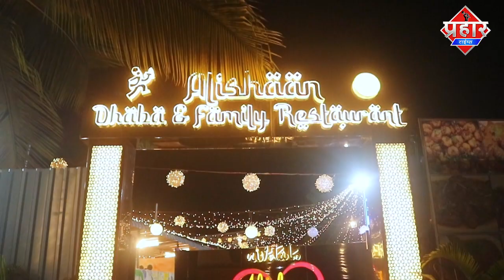गरीबो का तोड़ दिया आशियाना बेघर हो गये लोग || Islamuddin Khan || Aapka Prahar Times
गरीबो का तोड़ दिया आशियाना बेघर हो गये लोग || Islamuddin Khan

मुंब्रा बाईपास अम्बेडकर पाड़ा में फॉरेस्ट विभाग ने कार्यवाई की कई घरों में जमीदोंज कर दिया गया एक बार फिर गरीबो के आंखों के सामने उनका आशियाना तोड़ा गया और लोग बेबसी की आंसू आंखों में लिये देखते रहे, कई सालों से यहां लोग रहे है ऐसे में चिलचिलाती धूप में कार्यवाई होने की वजह से बाईपास रोड पर लोग अपना सामान रख कर बैठे हुए है फॉरेस्ट विभाग की तरफ कहा जा रहा है अवैध रूप से कब्ज़ा कर अतिक्रमण किया गया था जिसपर कार्यवाई की जा रही है

apka Prahar Times